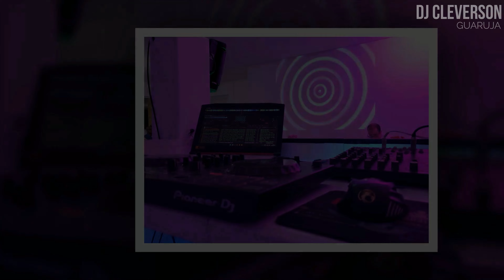Vida de DJ - Evento Social (Noivado Anderson e Rosângela 23.12.2021)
ATIVE as notificações 🔴

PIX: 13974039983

EQUIPAMENTOS QUE EU RECOMENDO:
Suporte De Mesa P/ Celular Casa Escritório Articulável 360°
Link para compra
Relógio Inteligente D20 SmartWatch Y68
Pilha Recarregável Ni-Mh Aa-2700Mah Com 4 Pilhas, Elgin
Casa inteligente e automação
Novo Echo Dot (4ª Geração)
Mi Band 5 - Versão Global
BM800 Microfone Condensador, Cabo de Áudio de 3.5mm, Microfone de Esponja
Controladora Pioneer DDJ 400
Mouse para games 7 botões conexão Usb
Microfone BM-800 Plus Para Estúdio Com Pop Filter + Suporte Articulado + Aranha Metal - Waver
Celular Xiaomi Redmi 9 64GB/4GB
Mi Band 5
Webcam Logitech C920 Full HD
Câmera + Lente
Memory Card
Iluminação Ring Ligth
HD externo
Suporte Para Celular De Mesa Articulável 360°

Você pode escolher a maquininha que melhor se adapta aos seus negócios e economizar até R$ 420. Comece a aceitar principais bandeiras de cartão e impulsione seus negócios. Escolha sua maquininha agora mesmo!
► DIRETOS AUTORAIS:

Se sua música foi postada em alguns de nossos sets, por favor, não dê strike no canal.

🙏OBRIGADO POR TUDO MEU DEUS!🙏